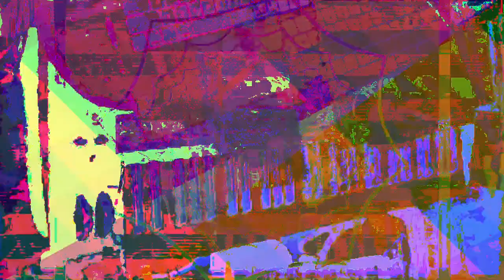[EPILEPSY WARNING] Movie 23 06 21 07h06m14s *Photosensitivity Warning*